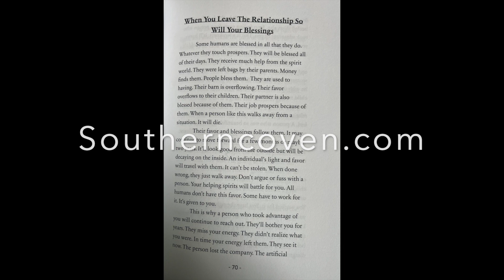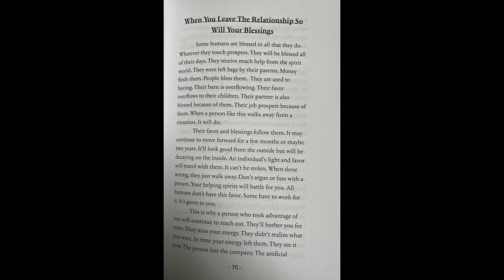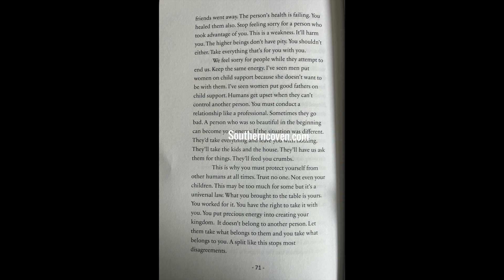When you leave the relationship so will your blessings